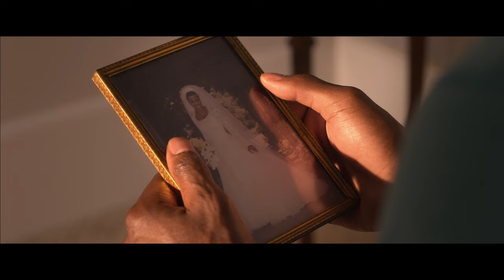AFFIRM Films Presents: War Room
Tony and Elizabeth Jordan have it all - great jobs, a beautiful daughter, and their dream house. But appearances can be deceiving. Tony and Elizabeth Jordan's world is actually crumbling under the strain of a failing marriage. While Tony basks in his professional success and flirts with temptation, Elizabeth resigns herself to increasing bitterness. But their lives take an unexpected turn when Elizabeth meets her newest client, Miss Clara, and is challenged to establish a "war room" and a battle plan of prayer for her family. As Elizabeth tries to fight for her family, Tony's hidden struggles come to light. Tony must decide if he will make amends to his family and prove Miss Clara's wisdom that victories don't come by accident.

Stars: Priscilla Shirer, Alex Kendrick, T.C. Stallings, Michael Jr., Karen Abercrombie, Alena Pitts, and Beth Moore
Director: Alex Kendrick
Producer: Alex Kendrick & Stephen Kendrick